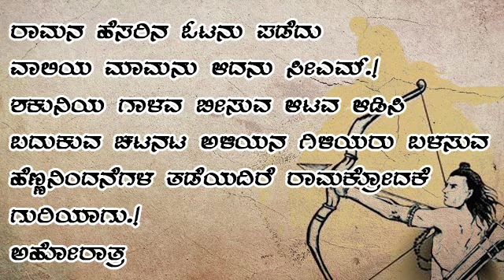ರಾಮನ ಕ್ರೋಧ | ಅಹೋರಾತ್ರ | ಸಮರಾಂಗಣ ಸೂತ್ರಧಾರ